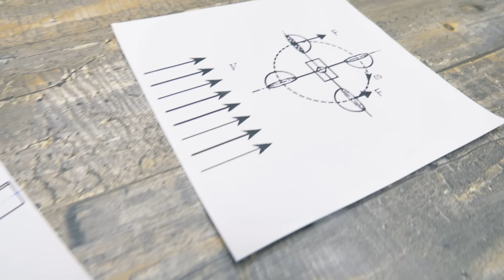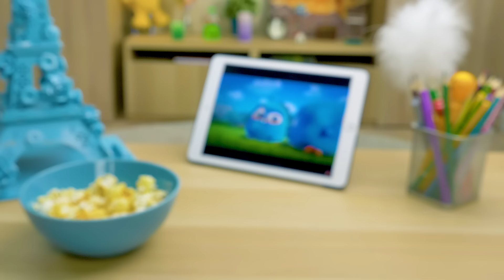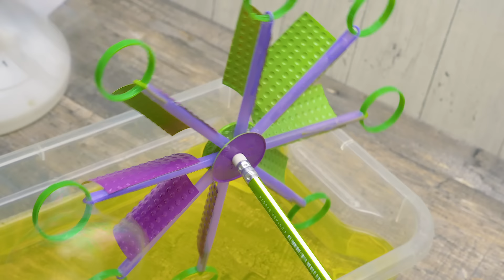How To Make FANTAstic Bubble Machine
Sam is challenged by his rivalry Mr. Brownie to make a million soap bubbles! At first, he's full of confidence, he takes some soap and water to make the bubbles, but it doesn't go so well. Sue is eager to help him. She comes up with three devices for making a lot of soap bubbles at once:

A sock on a bottle bubble device 2:20

A bubble device made of straws 3:49

An incredible bubble machine 5:00

The bubble machine is Susie's project. She really wants to try it out! And she'll need some Fanta bottles for it. The rings from the caps, to be exact. She's been saving them for this awesome project. And even if it sounds complicated, this machine only takes a few more simple items to build it, like straws, plastic cups, paper clips, a hot glue, a nail, a pencil, a glass, and a fan. Then make a special soap bubble solution and bubbles will fill the air.

It's so much fun! Do it for a party and amaze your guests! It's perfect for outdoor summer fun, but can be used inside as well, any time of year.

OPENING THEME
Title: Cuckoo